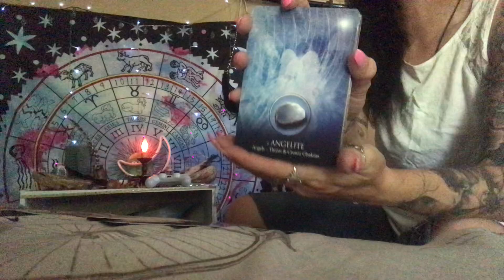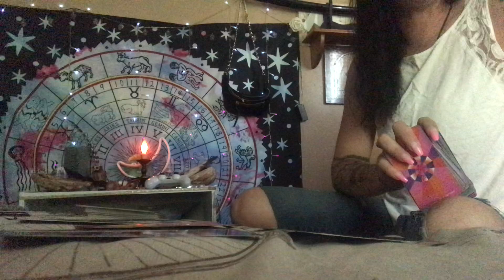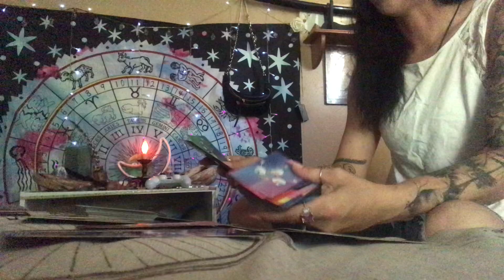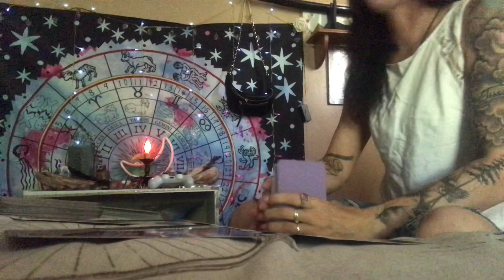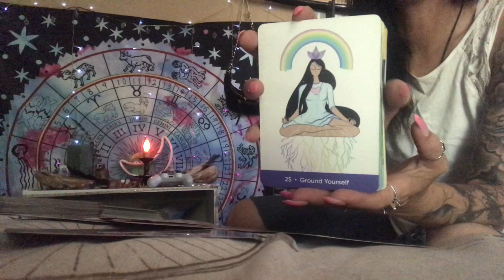Pisces ♓️ Spirit Guides 😇